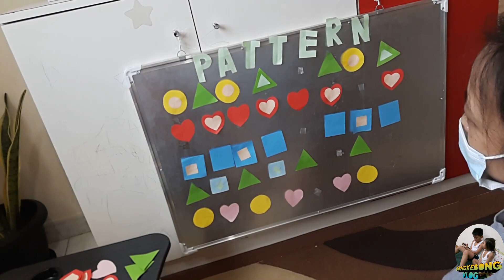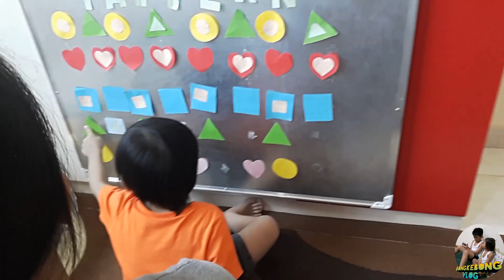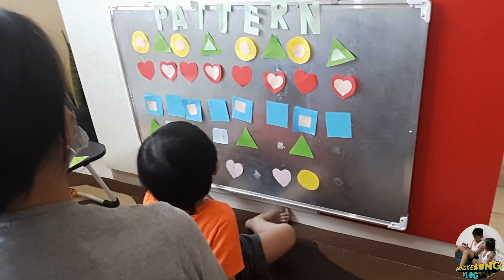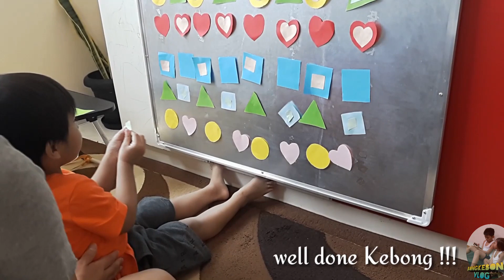Amazing Logical Thinking Through Sequencing Activity by a 3-year old Toddler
Sequencing or pattern activity helps toddlers, like Kebong, to exercise and develop their logical thinking at an early age.
This is the first time Kebong did this activity and he did it well. More pattern combinations to go!!!